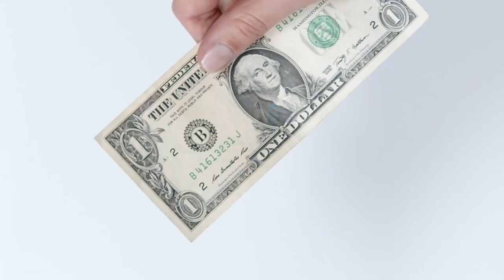Grand Fiesta Americana Coral Beach Cancun Food Review: Hits & Misses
The Grand Fiesta Americana Coral Beach is an All-Inclusive Resort in Cancun Mexico.  In this video,  I will cover part 2 of a 4 part series where I review the Cancun Grand Fiesta Americana Coral Beach Food and Service.

0:00 - Does the Grand Fiesta Americana put them ALL in ALL-Inclusive?
0:33 - Service
1:15 - Tipping
2:19 - Reservations
3:25 - Vina Del Mar
4:35 - Tuscany Terrace
5:35 - La Joya
6:38 - Le Basilic
8:26 - Isla Contoy
9:49 - Grand Coral
11:06 - Havanna Club
12:32 - Coral Cafe
13:38 - Spa Dinner
14:06 - Beach Cabana
14:38 - Poolside Lunch Buffet
15:14 - Poolside Service

My Trusted Travel Products
My EDC Kit
My Ultimate Travel Gaming setup
Do you want to know what equipment I use to make my Videos?
Do you want those Action Shots?